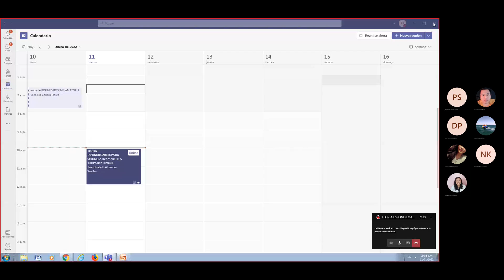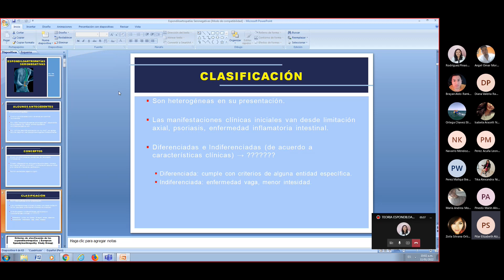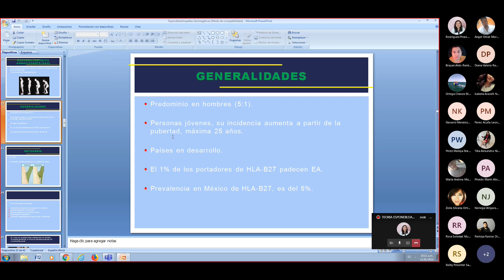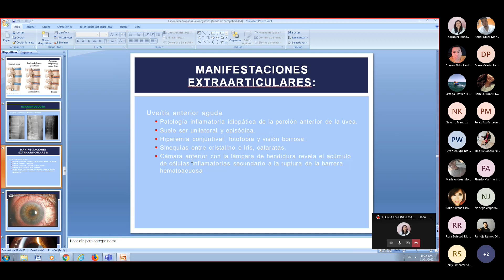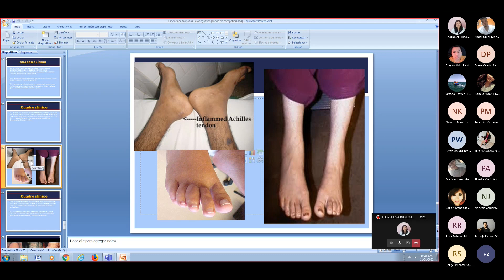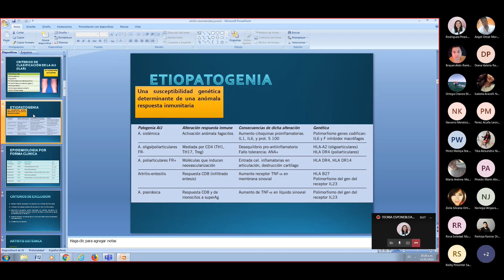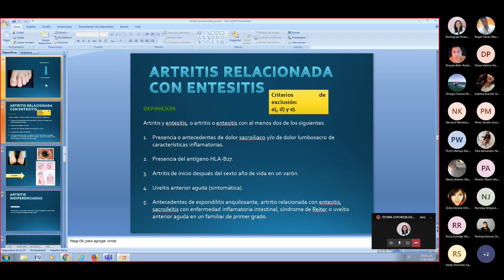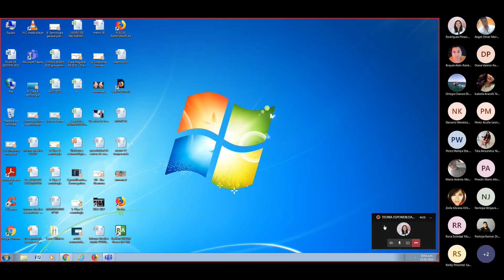TEORIA ESPONDILOARTROPATIA SERONEGATIVA Y ARTRITIS IDIOPATICA JUVENIL